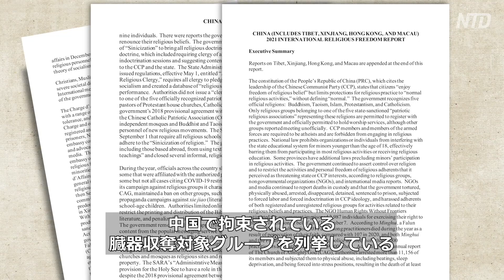〈吹替版〉台湾の病院が医師２名を解雇 中国本土で臓器移植手術に加担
台湾のある病院は６月10日、２人の医師との雇用契約を更新しないことを発表しました。二人は病院に報告せずに、中国本土で臓器移植手術を繰り返し行いました。

預金種目：普通預金
口座番号：2158157
口座名義：ﾄｸﾋ)ｴﾎﾟｯｸﾒﾃﾞｨｱ